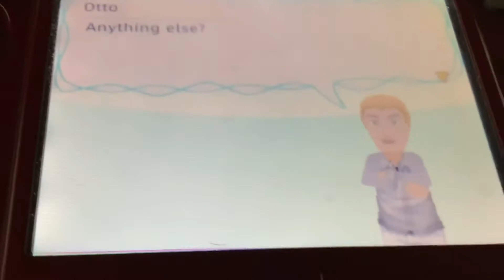Visiting the Furniture Store!